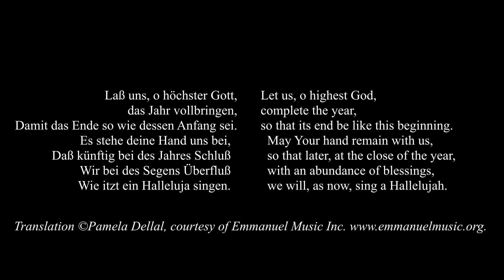"Laß uns, o höchster Gott"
from Jesu, nun sei gepreiset, BWV 41 by Johann Sebastian Bach

Cantata for New Year
performed by Rebecca Farley, soprano
Audrey Rooney Vocal Competition
Finalist, 2012
Bronwyn Schuman, piano